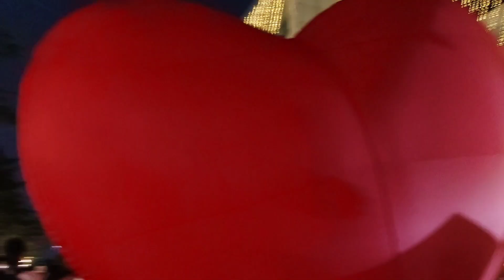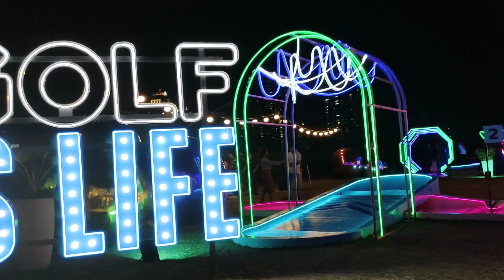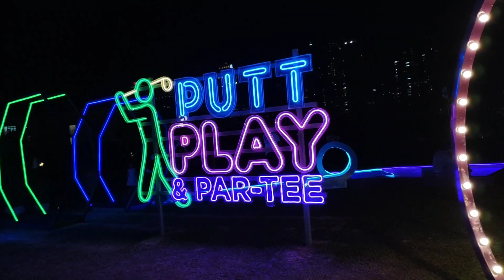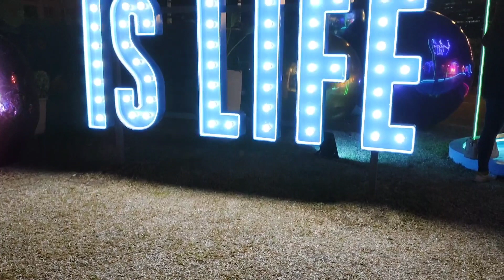ANG KA DATE KO NOONG VALENTINES DAY!